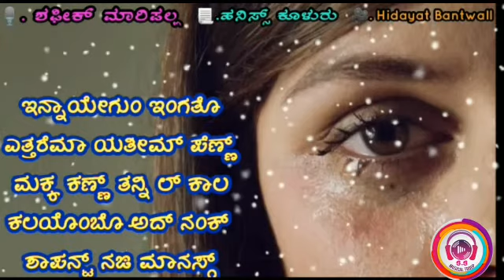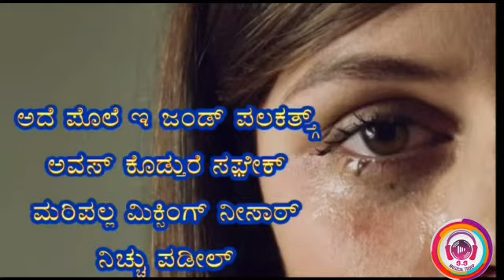😪😪😪😪😪nanddo sama arta ak ok ok bye nane block akra ok bye